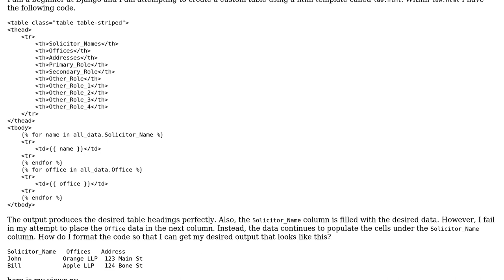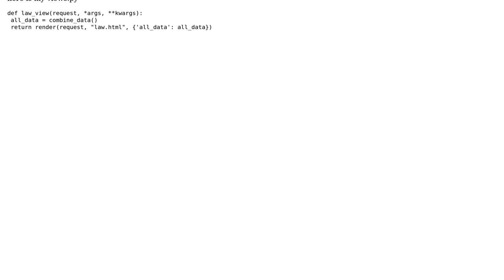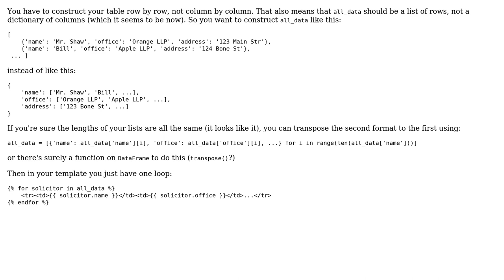How to use for loops in Django to create a table?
With thanks & praise to God, and with thanks to the many people who have made this project possible! | Content (except music & images) licensed under CC BY-SA | Music | Images & others | With thanks to user juan gonzalez user dirkgroten and the Stack Exchange Network Trademarks are property of their respective owners. You are responsible for your own actions.